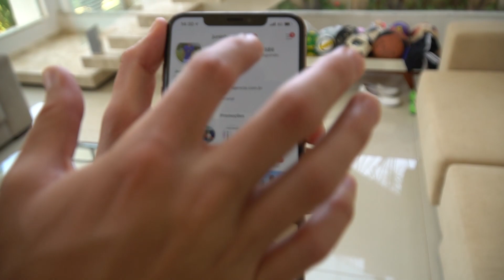INVADI O INSTAGRAM DA MINHA IRMÃ E DESCOBRI ISSO...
Galera sejam bem vindos a mais um video, sera que eu consegui encontrar algo no instgram da minha irmã?!